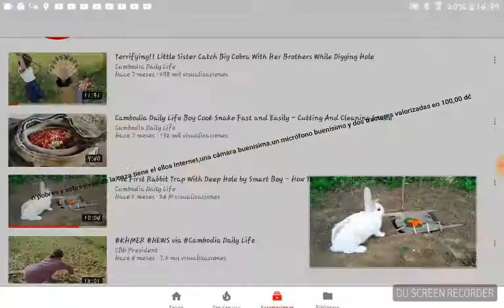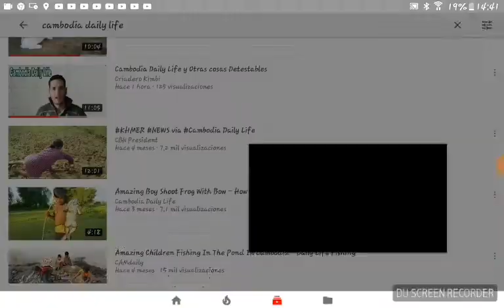Ayúdanos a denunciar este canal